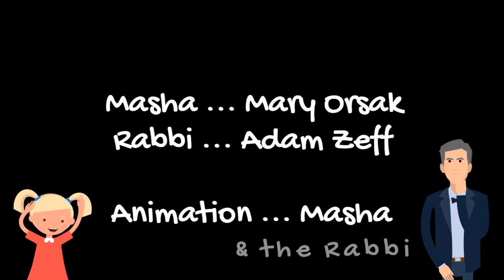Masha and the Rabbi 02: Is Ostrich Kosher?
In this segment of "Is this Kosher?" Masha might have stumped the Rabbi.